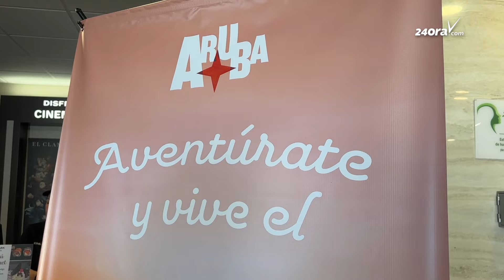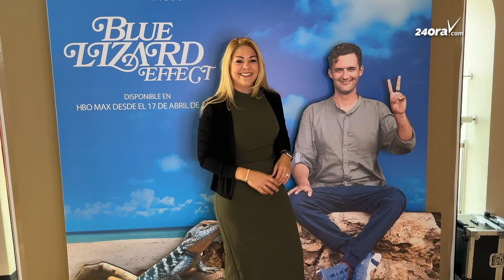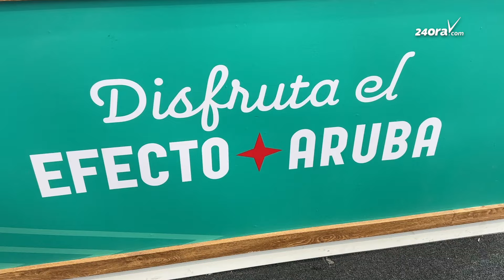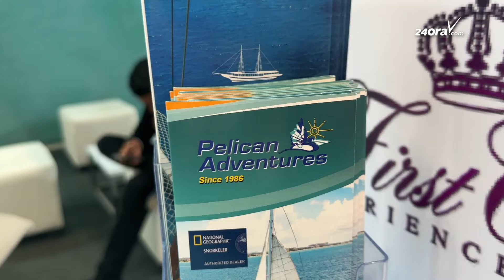Ronella Croes (ATA): Lo stabilisa e mercado Latino pero crece cono sur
Un delegacion pisa di Aruba, consistiendo di Aruba Tourism Authority y di Aruba Airport Authority, a pasa henter un siman di reunionnan intensivo na Colombia. A topa cu varios aerolinea y mayoristanan grandi pa e region di Latino America, den un esfuerso pa consolida e mercado aki mas ainda.